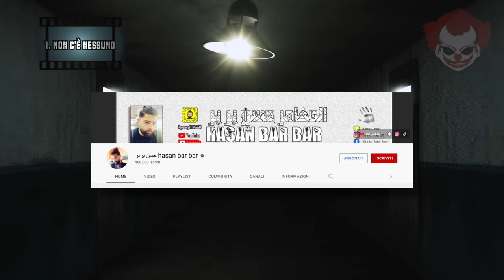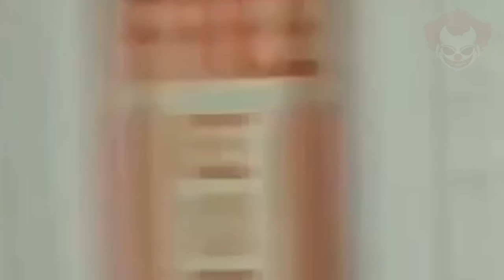Video Spaventosi dal Web EP.6